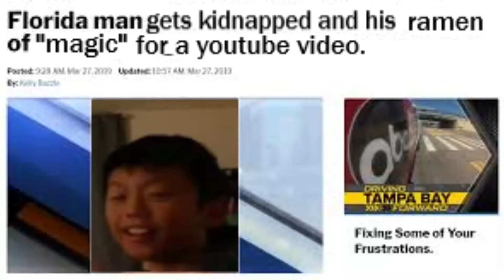I GOT KIDNAPPED FOR 24 HOURS CHALLENGE (GONE WRONG)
reehee schools here nothing i dont have to fear